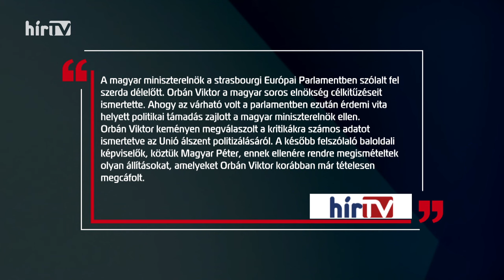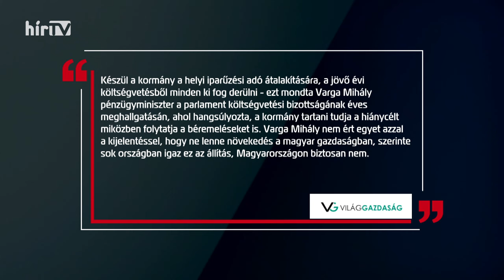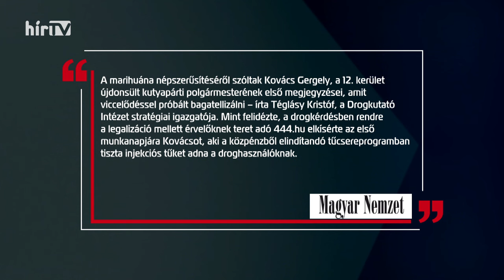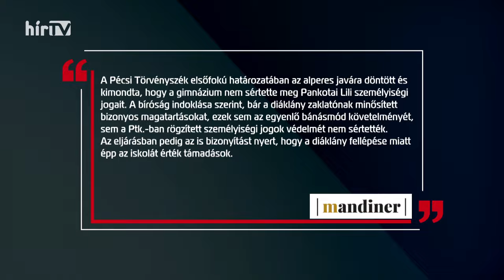Vezércikk (2024-10-09) - HÍR TV